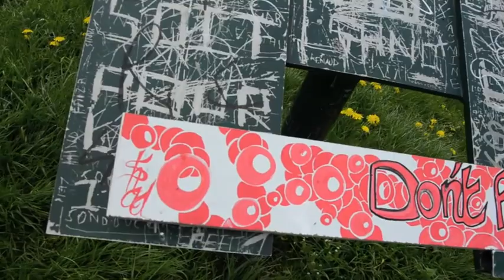SHAD in Saint-Étienne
street art from Saint-Étienne